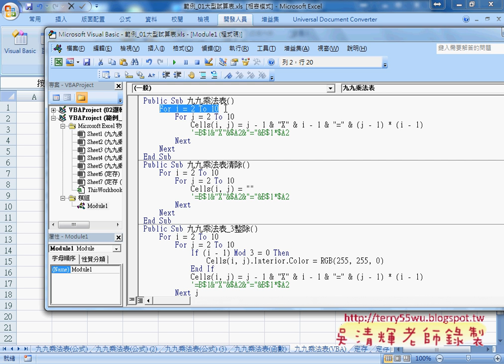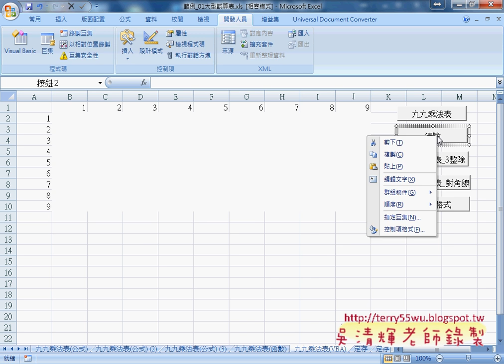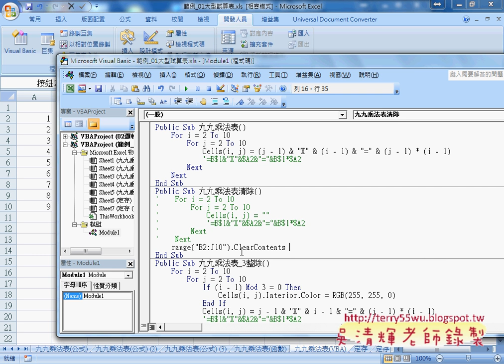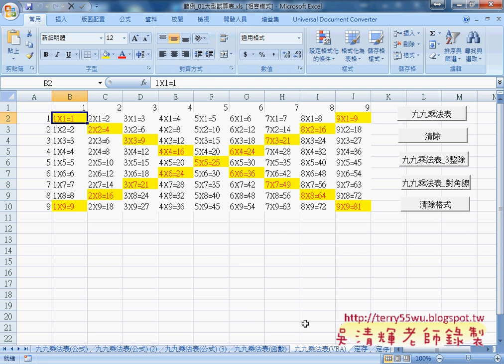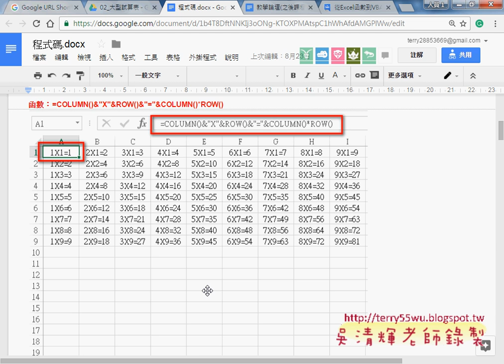07 九九乘法表VBA的做法